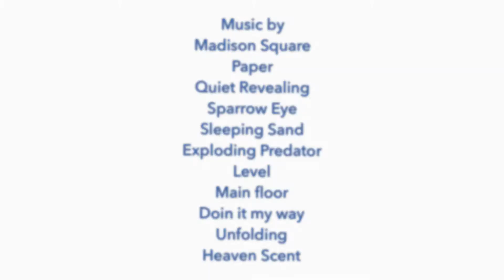Sikh Day Parade New York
Sikh Day  parade at Manhattan NY